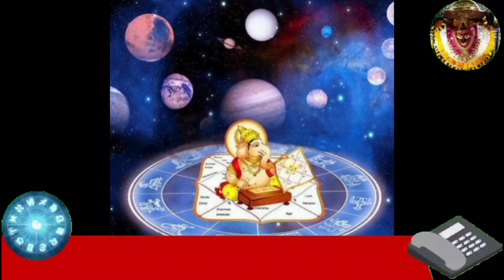24 मार्च 2024 आज का दैनिक राशिफल हिंदी में/आज का राशिफल/aaj_ka_rashifal